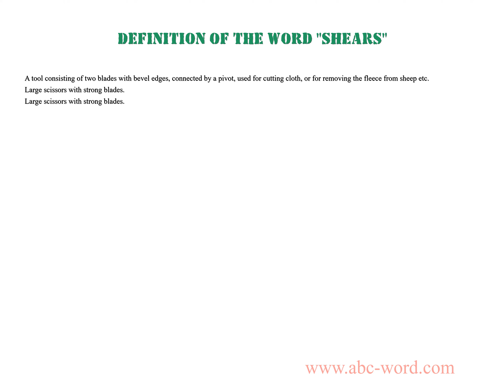Definition of the word "Shears"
you will find full information about this word "shears".
From the video you will learn the definition for the word shears. The lexical meaning of the word shears. What does the word shears mean? And much, much more...